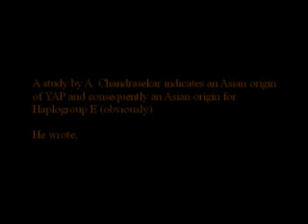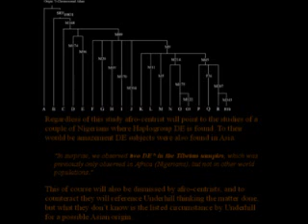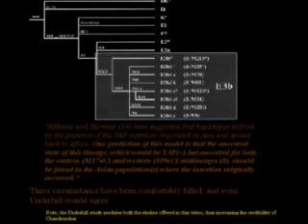Haplogroup E: YAP insertion signature in South Asia